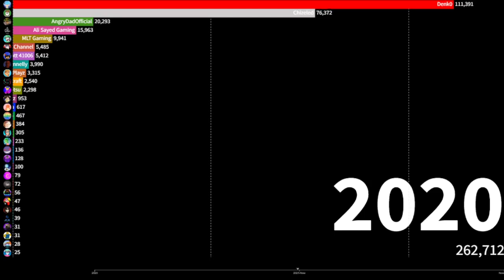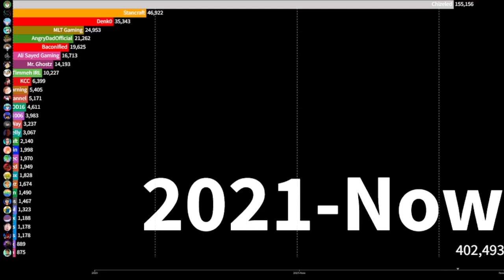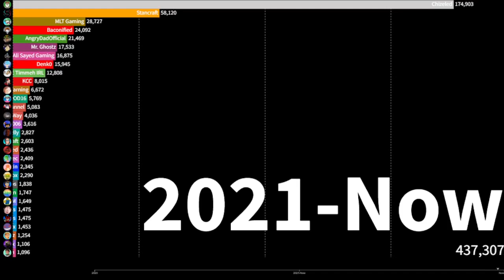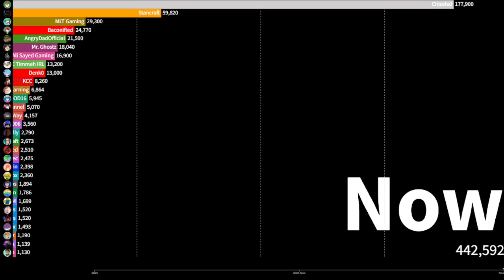Fastest Growing KreekCraft Fan Channels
MAINLY its yearly growth